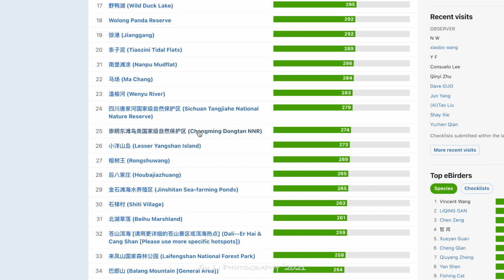Birds of Shanghai. Episode 2 “Chongming Dongtan National Nature Reserve” | Birding in China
Returning to China from Canada was a huge challenge, and after 17 hours of flying, 6 COVID-19 testing and 14 days in quarantine in Shanghai, I finally had the opportunity to begin my birding journey.
11 species of birds are shown in this video:
Hooded Crane (Vulnerable)
Reed Parrotbill (Near Threatened)
Chinese Penduline-Tit
Common Greenshank
Little Grebe
Long-tailed Shrike
Peregrine Falcon
Spotted Redshank
Eastern Spot-billed Duck
Eurasian Coot
Great Egret
I'm sorry for the shaky video, I didn't bring a tripod back to China this time.
Video footage taken from Chongming Dongtan National Nature Reserve, Shanghai in December 2021.

00:00 - Intro
01:19 - Birds